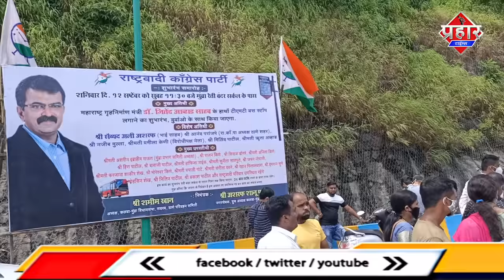मुंब्रा कौसा में बस स्टैंड का ड्रामा हुआ खत्म जितेंद्र अहवाड़ ने किया उद्घाटन | Firoj Hashmi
मुंब्रा कौसा में बस स्टैंड का ड्रामा हुआ खत्म जितेंद्र अहवाड़ ने किया उद्घाटन
mumbra kausa ke bus stand ka drama huwa khatam jitendra awhad ne kiya udghaatan